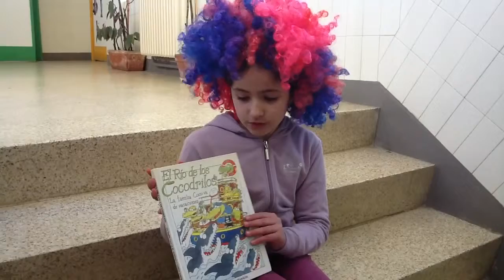El río de los cocodrilos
Rosalía nos recomienda esta lectura para Kuentalibros